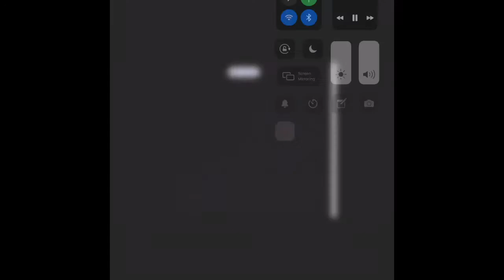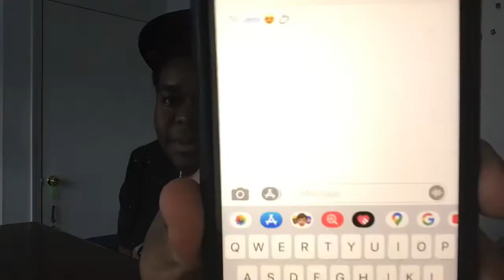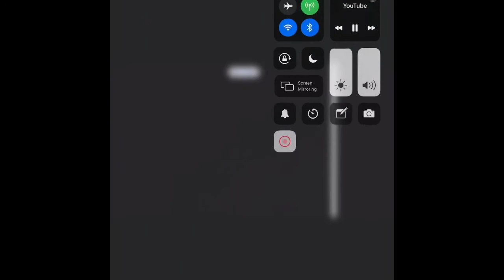MATCHING WITH GIRLS ON Yee App *didn’t expect this*